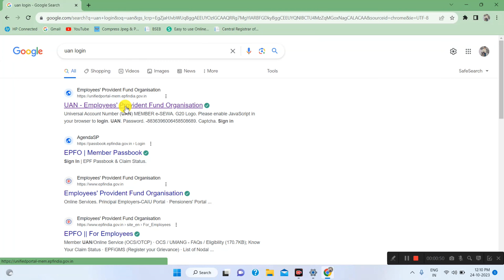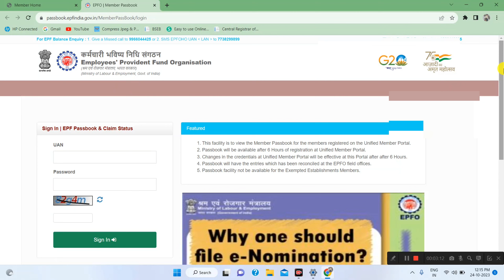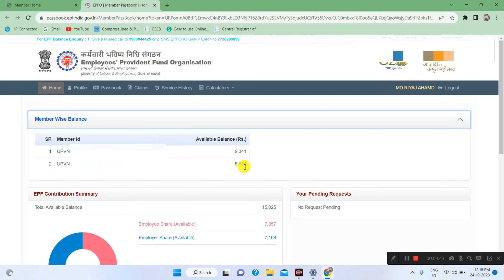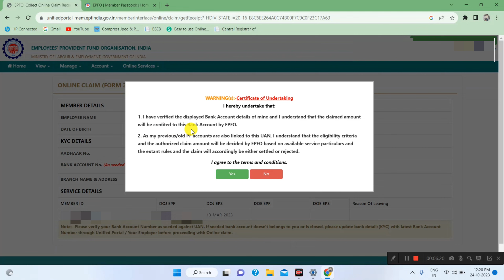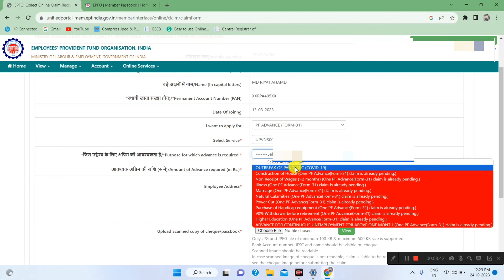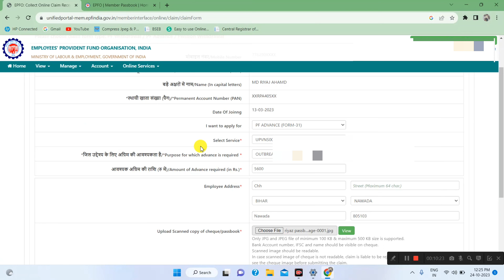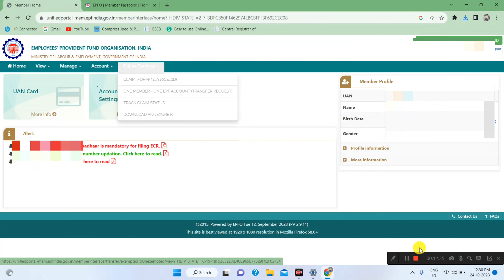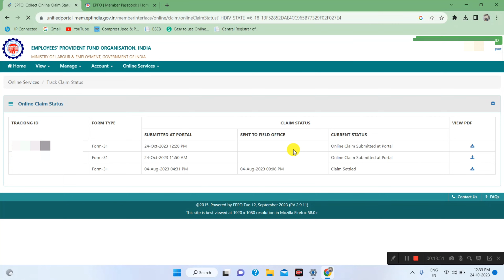Pf Ka Paisa Online Kaise Nikale | pf withdrawal process online | mobile se pf ka paisa kaise nikale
Pf Ka Paisa Online Kaise Nikale | pf withdrawal process online | mobile se pf ka paisa kaise nikale | EPFO UAN

Hello Dosto Welcome Useful Target YouTube Channel

my equipments

pf ka paisa kaise nikale online
pf withdrawal process online
pf ke paise kese nikale
pf ka paisa online kaise nikale
pf ka paisa kitne din me ata hai
pf ka paisa kaise nikala jata hai
pf ka paisa transfer kaise nikale
mobile se pf ka advance paisa kaise nikale
pf ka paisa online kaise check kare
mobile se pf ka paisa kaise nikale
how to withdraw pf amount online
pf advance form 31 & epf withdrawal process online
pf paisa kaise nikale online
pf paisa kaise nikale
pf paisa withdrawal kaise kare

Useful Target
From - Nawada Bihar ( India )